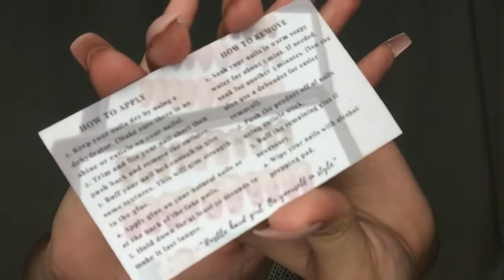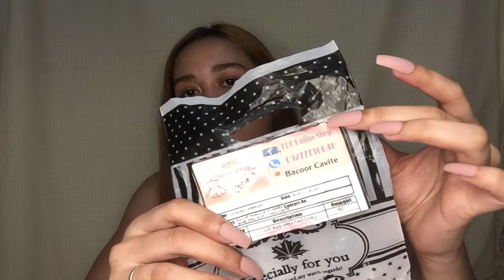PRODUCT REVIEW | (Mask, Fashionable Nails and Lip Tints) | VLOG#9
Even though Pandemic we still want to be in FASHION, so i recommend this products to u guys.

PRODUCTS info/links:
Masks - (PHENO MASK)
FOR RESELLERS:
Contact him :

PRICES OF LIPPYS:
5ml - 45pesos
10ml - 75pesos
* I don't know guys if that was the exact prices, just visit her page :)